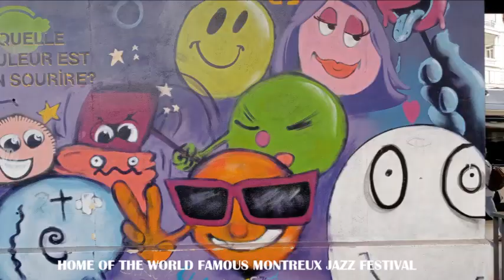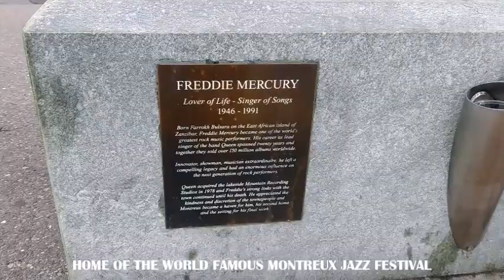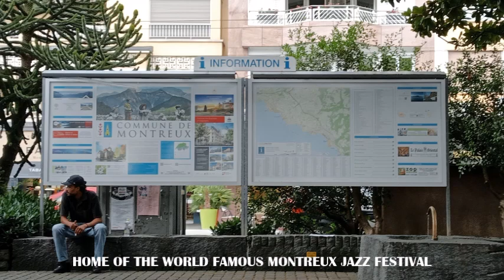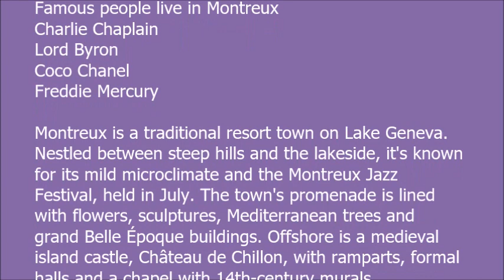MONTREUX SWITZERLAND HOME OS THE WORLD FAMOUS MONTREUX FESTIVAL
Montreux is a traditional resort town on Lake Geneva. Nestled between steep hills and the lakeside, it's known for its mild microclimate and the Montreux Jazz Festival, held in July. The town's promenade is lined with flowers, sculptures, Mediterranean trees and grand Belle Époque buildings. Offshore is a medieval island castle, Château de Chillon, with ramparts, formal halls and a chapel with 14th-century murals. A unique region, attached to its roots but open to the world, Montreux Riviera, home of the world famous Montreux Jazz Festival has inspired many artists over the years. After Charlie Chaplin and Freddie Mercury it's now your turn. The beautiful summers. Montreux is a resort town, best enjoyed as summer rolls in. The town sits in a curved bay at the end of Lac Léman, meaning that it's the perfect spot to enjoy a dip or go for a ride on a boat. Outside of the town, there are also plenty of trails to explore the countryside.

Yet each of them – Lord Byron, Charlie Chaplin, Coco Chanel and Freddie Mercury – all resided, at one point in their lives, in and around the French-speaking region of Lausanne and Montreux, Switzerland.